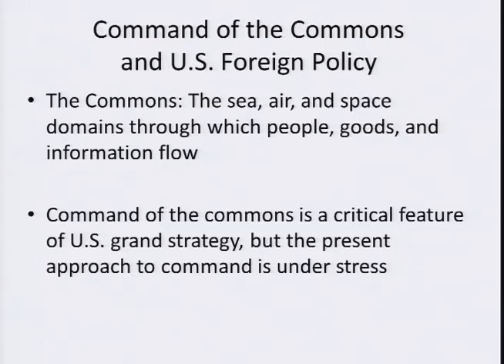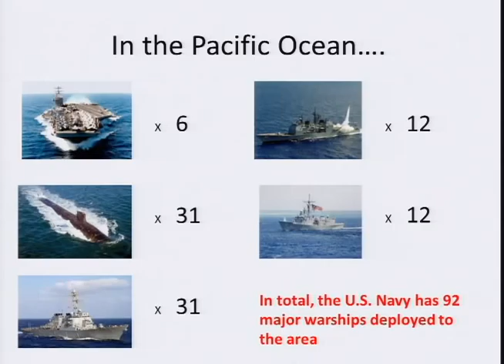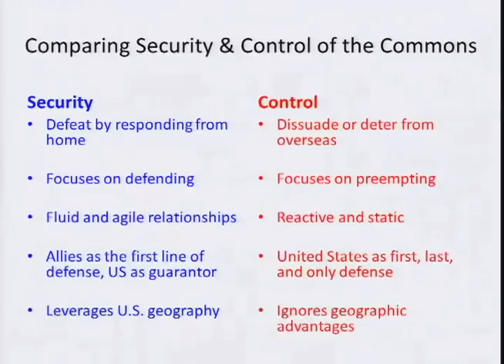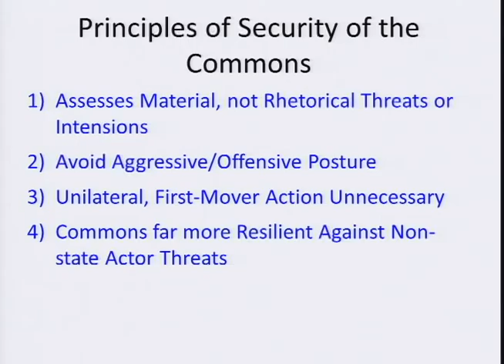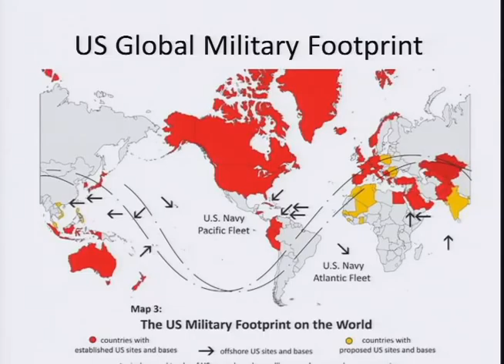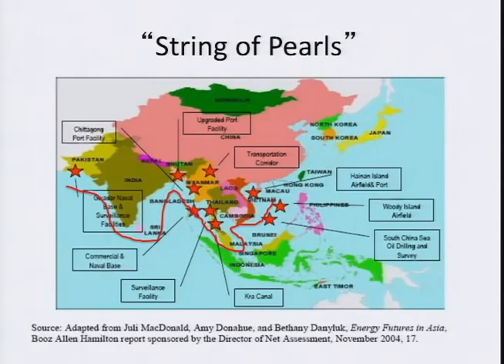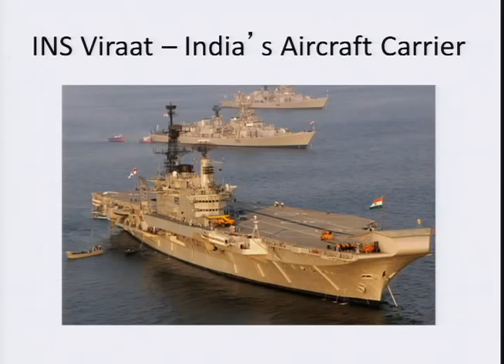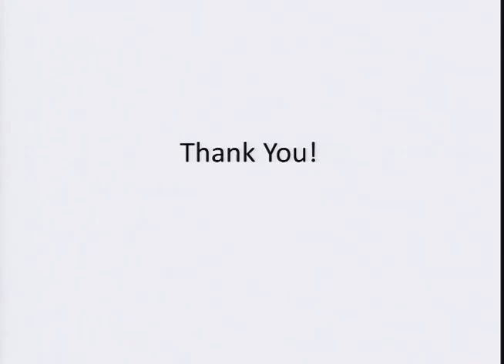Beyond Primacy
Rethinking American Grand Strategy and the Command of the Commons
Tuesday, September 13, 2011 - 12:15pm - 1:45pm

Mounting concern over America's long-term fiscal position may bring about sizable cuts in U.S. military spending.  But these cuts need not compromise U.S. national security if the United States makes the right adjustments in its military posture and grand strategy.

In a new paper for the American Strategy Program, Sameer Lalwani and Joshua Shifrinson argue that the United States can pare back its forward-based naval presence in many regions while retaining "command of the commons." It can accomplish this by relying more on regional powers to help in securing the freedom of the seas while maintaining sufficient over-the-horizon naval power to serve as the security guarantor of last resort.

During this event, Sameer Lalwani and Joshua Shifrinson, along with Lawrence Korb, Senior Fellow at the Center for American Progress, and Flynt Leverett, the Director of New America's Iran Initiative, discuss the command of the commons and the future of American grand strategy.

Participants

featured speakers
Sameer Lalwani
Research Fellow, American Strategy Program, New America Foundation
Ph.D. Candidate, Department of Political Science, MIT

Joshua Shifrinson
International Security Program Research Fellow, Belfer Center for Science and International Affairs, Harvard Kennedy School

Lawrence Korb
Senior Fellow, Center for American Progress

Flynt Leverett
Director, Iran Initiative, New America Foundation
Co-author, Race for Iran

moderator
Steve Clemons
Washington Editor at Large, The Atlantic
Senior Fellow, American Strategy Program, New America Foundation

for more information on this event.